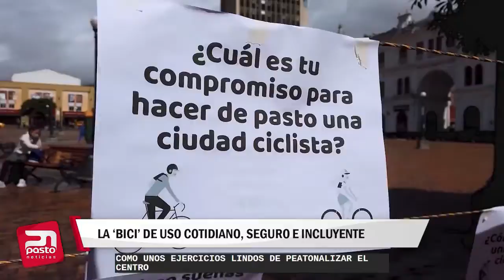🔴ACTUALIDAD INFORMATIVA| Hacer de la ‘bici’ un elemento de uso cotidiano, seguro y transformador.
🔴ACTUALIDAD INFORMATIVA| Hacer de la ‘bici’ un elemento de uso cotidiano, seguro, incluyente y transformador ha sido el propósito de los promotores de este medio alternativo en la ciudad.
13 de agosto del 2021